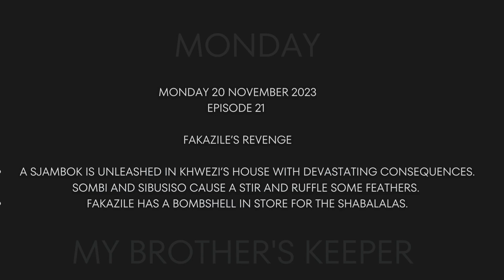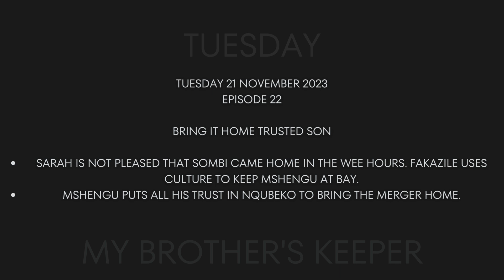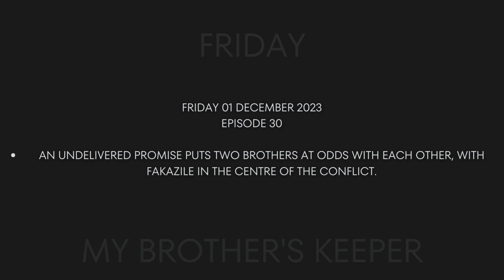My Brother's Keeper Video Teaser & Teasers | 27 November - 01 December